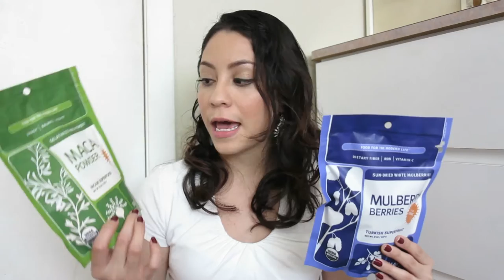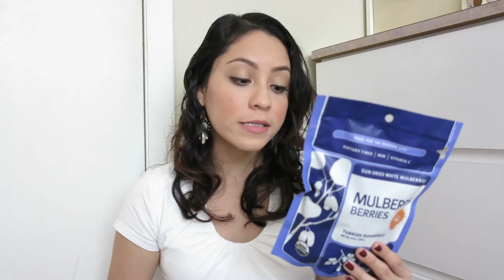Whole Foods Haul! (natural + vegan) | LynSire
Whole Foods Haul! Natural, cruelty-free, and vegan ♥

PRODUCTS MENTIONED
Andalou Naturals Hair Spray
Kiss My Face Soap (Olive & Aloe)
Kiss My Face Soap (Olive & Green Tea)
Kiss My Face Soap (Olive & Chamomile)
Dr. Bronner's Liquid Soap
Earth Therapeutics Vegetable Sponge
Tom's of Maine Children's Toothpaste
Nature's Path Organic Granola Bars
Navitas Mulberries
Navitas Maca Powder
BeautyBlender Sponge
Tom's Vegan Shoes

Snapchat, YouNow, Periscope - LynSire

Get cash back for shopping online with Ebates!

Get $10 off with the $30 purchase through the link above!
(Where I buy vitamins, organic, & natural skincare products!)

Canon G1 X
Pink Tripod
Passport Driver
Lenovo Z70

Everything in this video was purchased by me or gifted to me.

All products used by me are vegan and cruelty free. Not tested on animals, and no ingredients derived from animals!

♡ Rosalyn (Rosy)